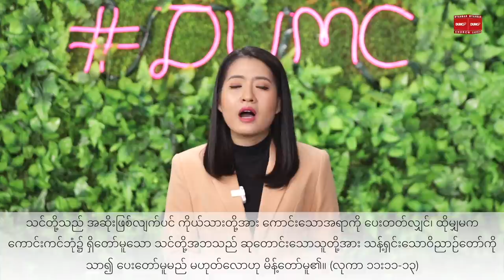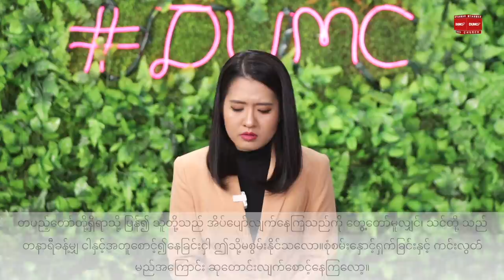ဆုတောင်းခြင်းအဆင့်(၃)ဆင့် | PASTOR SARAH AYE